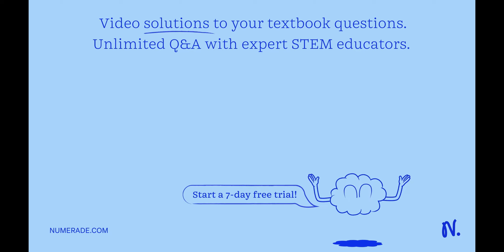Ez Eeere 7 1 [ H [ 6 1 7 1 1 [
Ez Eeere 7    gt;   gt;   gt; 1 [ H [ 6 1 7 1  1 [